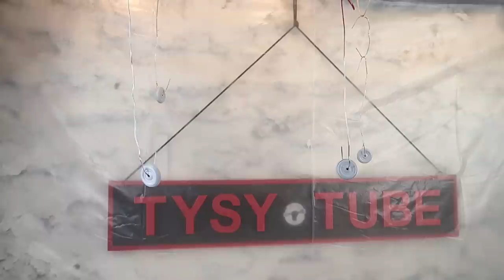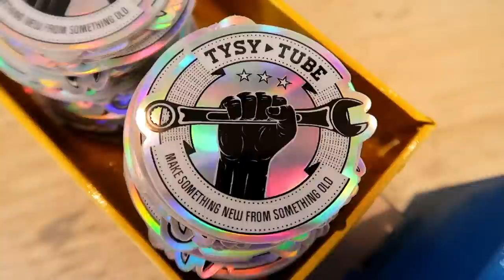1960s Dump Truck Restoration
This is a very rare Dump Truck from 1960s .
I found this dump truck at flea market here in France near Paris.

Index of operation and materials:

Time and costs of this restortion:

2 days restoration
2 days editing
30 euro truck
40 euro spray collor